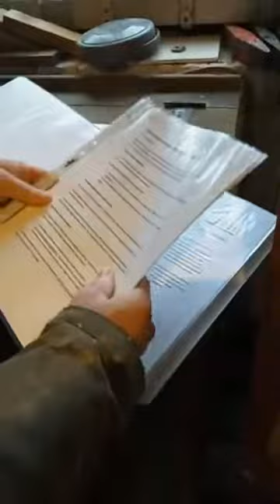A relaxing few hours milling at Wicken Corn Windmill.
In this mobile upload I am milling the traditional way at Wicken Corn Windmill. I'm joined later by a couple of colleagues and, although the film remains static at times, I do move the phone around the mill to give you an idea of how our wonderful, unique windmill works.